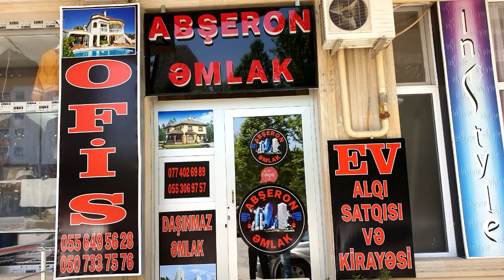ƏŞYALI - ƏLA TƏMİRLİ, KÖÇ YAŞA EV, 2 MƏRTƏBƏ 4 OTAQLI, KUPÇALI 077 402 69 89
ƏŞYALI - ƏLA TƏMİRLİ, KÖÇ YAŞA EV, 2 MƏRTƏBƏ 4 OTAQLI, KUPÇALI

Dasinmaz emlak ve ev alqi satqisi, ev elanlari 2018, dasinmaz emlak elanlari| Ev elanlari -  Dasinmaz emlak , bina, ofis ve villalar və bag evleri |  evler ve menziller
xirdalanda ilkin odenişsiz evler
xirdalan kristal 1 de evler
xirdalanda bina evlerinde kreditle menzil,
Xirdalanda merkezde satilan evler
Xirdalanda 2 mertebe 4 otaqlievler
Xirdalanda merkezde villa
xirdalanda evler
evlərinucuzsatisi
ev elanlari 2018
menzil elani
xirdalanevelanlari
xirdalan evalqi-satqisi
arenda azxirdalan.az
xirdalan makler
xirdalan merkezi
xirdalanda evler
Xirdalanda monsart tipli mənzil
Təmirli monsart
Kreditlə monsart
Kristal abşeron
Xirdalanda daşinmaz emlak
arenda xirdalanda
tecili satilan evler
xırdalan emlak
emlak xırdalan
dasinmaz emlak
Masazirdaevler
Masazirqesebesi
Masazirdadupleks
duplex menziller
dupleks bina evi
masazirda heyet evi
masazirda evlerin qiymeti
Xirdalanda emlak
xirdalanda cox ucuz evler
cox ucuz evler
Kupçali evler
Kredit menziller
ipoteka menzil
masazirda torpaq
xırdalan
menzil elani
baki kendi
baki kendleri
qesebeler
xirdalan makler
xirdalan ev dellali
merkezde evler
prospektde evler
Təmirli monsart
Kreditlə monsart
Kristal abşeron